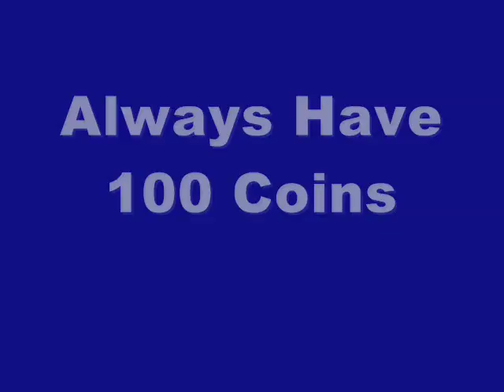SM64DS v1.1 Action Replay Codes Pt. 2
YouTube still no like-y long descriptions.

This is part two of the codes. The reason this one is shorter than the last one is because the next part has a longer example for a code.

Press L+R+Select for 7 Red Coins
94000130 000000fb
1209894c 00000007
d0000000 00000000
9209894c 00000008
12098b4c 0000ff80
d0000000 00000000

Infinite Coins
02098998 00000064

Infinite Health
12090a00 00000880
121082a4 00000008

Tornado Jump
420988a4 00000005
94000130 fffd0000
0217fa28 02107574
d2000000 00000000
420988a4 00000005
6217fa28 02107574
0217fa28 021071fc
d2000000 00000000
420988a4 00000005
92096b5c fffd0002
0217f760 0001d000
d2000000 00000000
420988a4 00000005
92096b5c fffd0002
0216e380 0001d000
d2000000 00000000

Neon black Characters
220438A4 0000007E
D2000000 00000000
020436AE 00000000
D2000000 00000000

Moon Jump
92096b5c fffd0002
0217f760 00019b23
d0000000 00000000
92096b5c fffd0002
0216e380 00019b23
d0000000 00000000